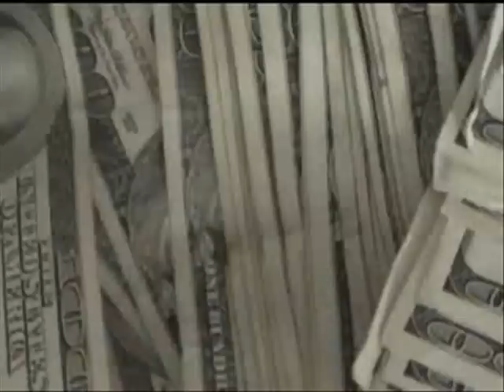Mac Blast-Many Niggas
FREE MAC BRRRRAST